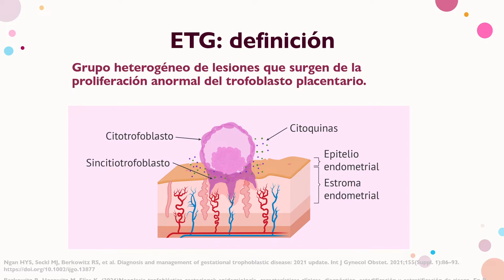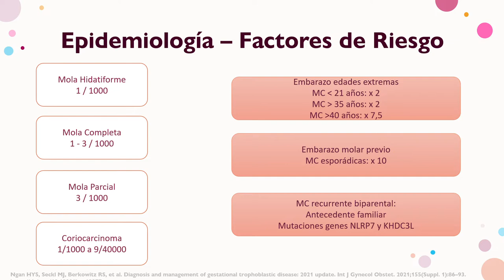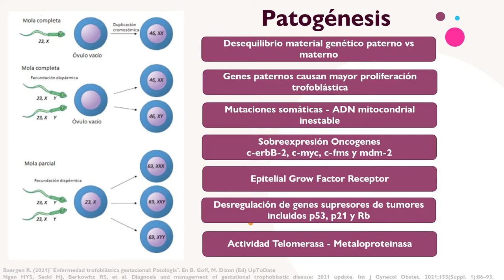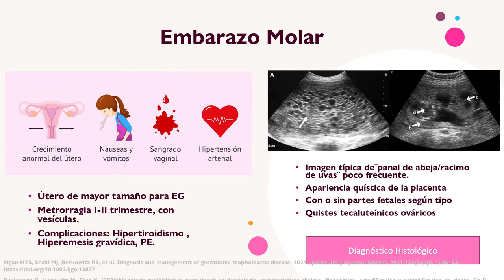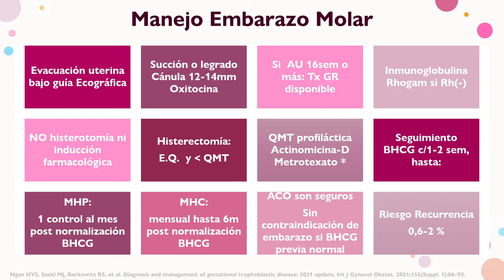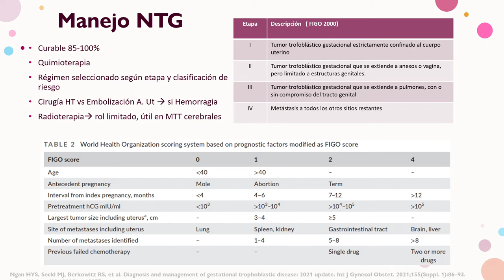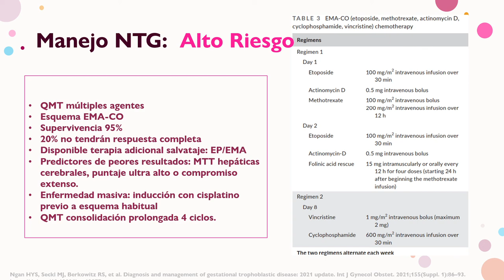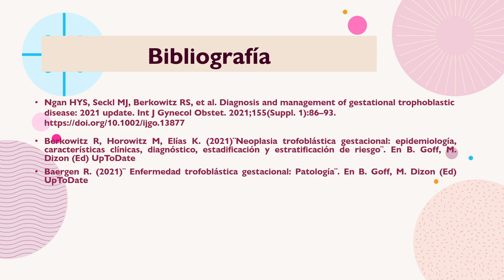ENFERMEDAD TROFOBLÁSTICA GESTACIONAL – DRA. GENA QUESADA FUENTES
Tema: Enfermedad Trofoblástica Gestacional
Tipo: Seminario rotación
Presentador: Dra. Gena Quesada Fuentes